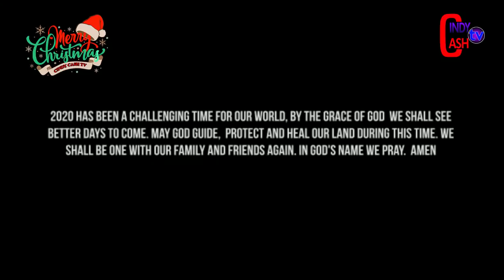🔥SOCIAL MEDIA USER BLASTS EMPRESS GIFTY AS DELAY INTERVIEWS PM OF DI'ASA SERIES AND A LOT UNVEILS...